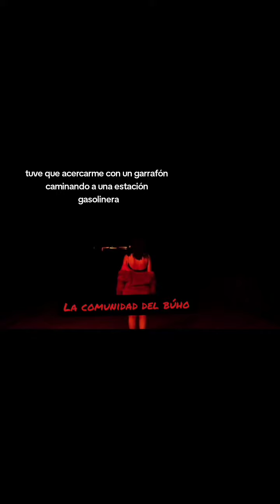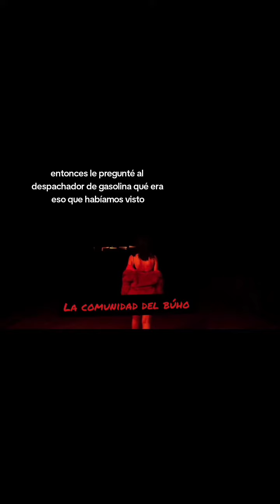historias de terror extraña en la carretera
algo extraño sucedió en esta carretera